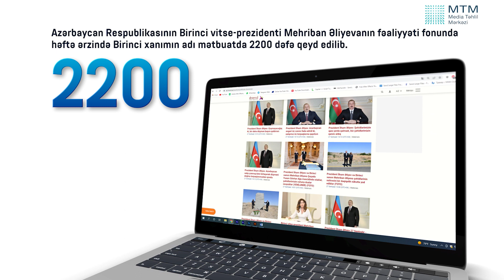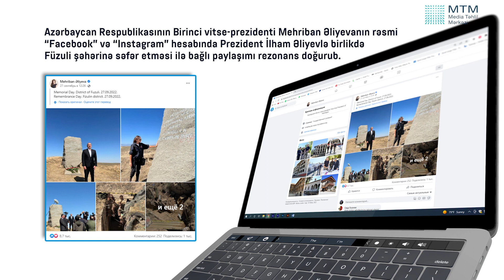BİRİNCİ VİTSE-PREZİDENT MEHRİBAN ƏLİYEVANIN FƏALİYYƏTİNƏ DAİR AXTARIŞLARIN GÖSTƏRİCİLƏRİ